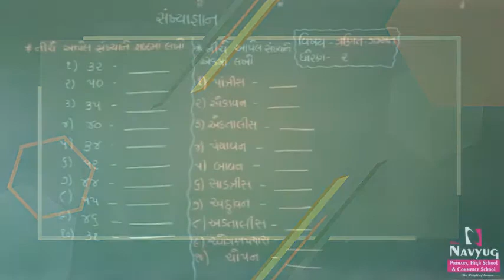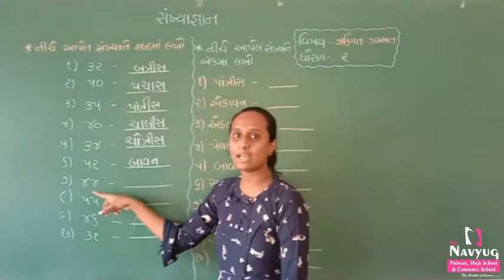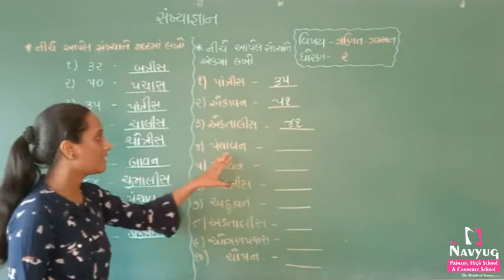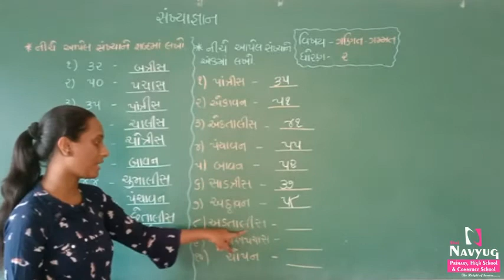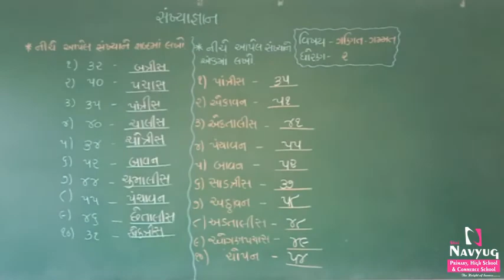STD.2 SUBJECT : MATHS BY BHAKTIBEN MAKWANA